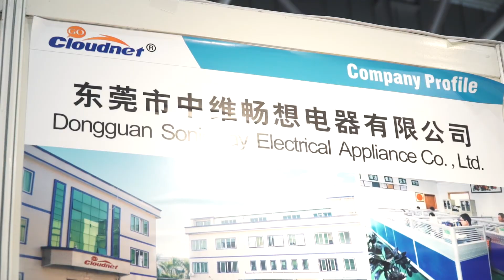Product Launch at GS Exhibition: Dongguan Sonicway Electric Appliance Co. Ltd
Cloudnetgo CR19 Pro Relteck 1295 android6.0 marshmallow tv box with HDMI IN and Dual band comes with power adapter, IR remote control, giftbox, HDMI cable, SATA cable, USB.0 cable.